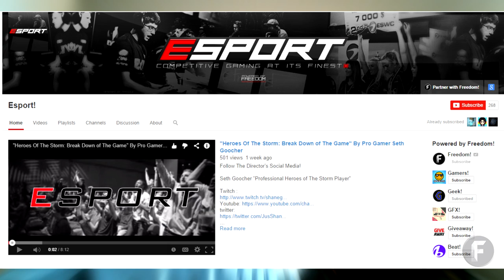Freedom Sponsors YOU for UMG Nashville!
Freedom will be at UMG Nashville on October 10th 2014 and wants to meet YOU as well as sponsor a team!!

UMG Nashville will be a Call of Duty: Ghosts competitive eSports competition for the Xbox One.

➜ Do you attend Gaming / YouTube events?
➜ Will you be at UMG? Meet up with us!
➜Do you like eSports?

Track: So Close 2
Artist: Jan Chmelar

▼ Freedom! information

▼ Network information

▼ FAQ

▼ XSplit

▼ Music

Discover any.TV!